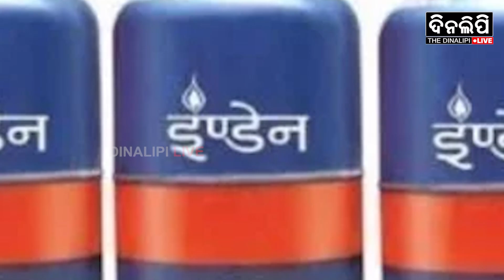କମିଲା ଗ୍ୟାସ୍ ସିଲିଣ୍ଡର ଦାମ୍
ଉପଭୋକ୍ତାଙ୍କ ପାଇଁ ଖୁସି ଖବର । ପାଖାପାଖି ୧୦୦ ଟଙ୍କା ଶସ୍ତା ହେଲା ରନ୍ଧନ ଗ୍ୟାସ ଦର । ୧୯ କେଜି କମର୍ସିଆଲ ଏଲପିଜି ସିଲିଣ୍ଡର ଦାମ୍ ଆଜି ୯୯ ଟଙ୍କା ୭୫ ପଇସା ହ୍ରାସ ପାଇଛି । ଦର କମିବା ପରେ ରାଜଧାନୀ ଦିଲ୍ଲୀରେ କର୍ମସିଆଲ ଗ୍ୟାସ ସିଲିଣ୍ଡର ୧,୬୮୦ ଟଙ୍କା ହୋଇଯାଇଛି । ତେବେ ପୁଣିଥରେ ଘରୋଇ ଏଲପିଜି ସିଲିଣ୍ଡର ଦାମ ଅପରିବର୍ତ୍ତିତ ରହିଛି । ଏହା ମୂଲ୍ୟରେ କୌଣସି ସଂଶୋଧନ ହୋଇନାହିଁ । କମର୍ସିଆଲ ଗ୍ୟାସ୍ ଶସ୍ତା ହେବା ପରେ କୋଲକାତାରେ ଏହାର ମୂଲ୍ୟ ୧୮୦୨.୫୦ ଟଙ୍କା ହୋଇଛି । ସେହିପରି ବାଣିଜ୍ୟ ନଗରୀ ମୁମ୍ବାଇ ଓ ଚେନ୍ନାଇରେ ଦର ହ୍ରାସ ପାଇ ଯଥାକ୍ରମେ ୧,୬୪୦.୫୦ ଟଙ୍କା ଏବଂ ୧,୮୫୨.୫୦ ଟଙ୍କାରେ ବିକ୍ରି ହେଉଛି । ଏହାପୂର୍ବରୁ ଜୁଲାଇ ୪ ତାରିଖରେ ବ୍ୟବସାୟିକ ଏଲପିଜି ସିଲିଣ୍ଡର ମୂଲ୍ୟରେ ସଂଶୋଧନ କରାଯାଇଥିଲା । ଏହି ସିଲିଣ୍ଡର ଦର ୭ ଟଙ୍କା ବୃଦ୍ଧି ପାଇଥିଲା । କିନ୍ତୁ ସେଥର ଭଳି ଆଜି ମଧ୍ୟ ୧୪ କେଜି ଘରୋଇ ଏଲପିଜି ସିଲିଣ୍ଡର ଦରରେ କୌଣସି ପରିବର୍ତ୍ତନ ହୋଇନାହିଁ । ଶେଷଥର ପାଇଁ ଚଳିତ ବର୍ଷ ମାର୍ଚ୍ଚ ୧ରେ ଏହାର ଦର ସଂଶୋଧନ ହୋଇଥିଲା । ଏବେ ଦିଲ୍ଲୀରେ ଘରୋଇ ରନ୍ଧନ ଗ୍ୟାସ ସିଲିଣ୍ଡର ଦାମ ୧,୧୦୩ ଟଙ୍କା, ମୁମ୍ବାଇରେ ୧,୧୦୨.୫୦ ଟଙ୍କା ରହିଛି ।
DinalipiLive is the official YouTube channel of Odia daily newspaper Dinalipi which was first published in 1981. Being a fair & unbiased newspaper, Dinalipi's new digital wing DinalipiLive will provide much-needed fact-based information to news consumers of Odisha.